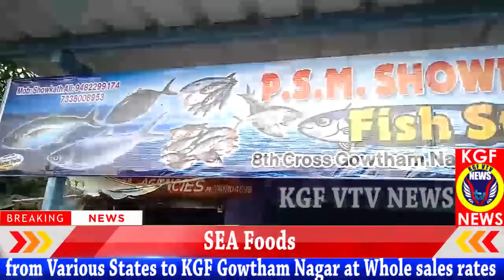KGF VTV NEWS Traffic Jam to buy Fish | Andersonpet Bazaar Street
Instagram KGFVTV
Like Dislike Comment & Share our NEWS Video.